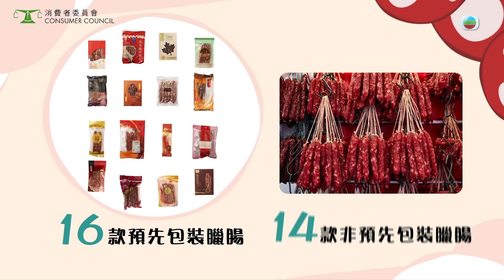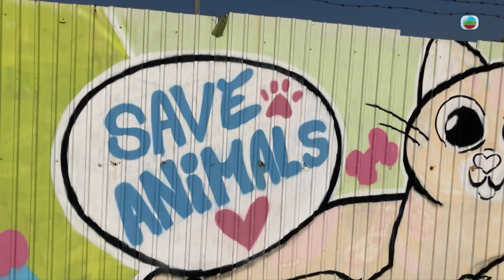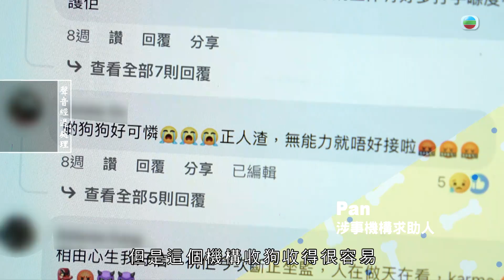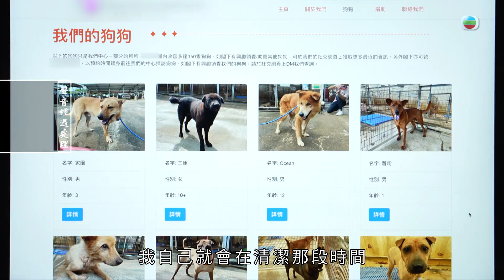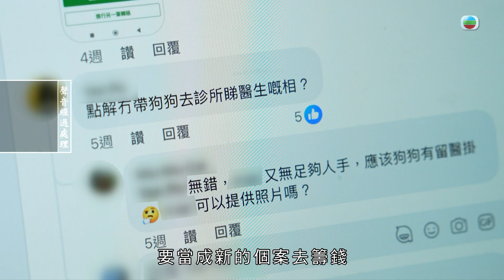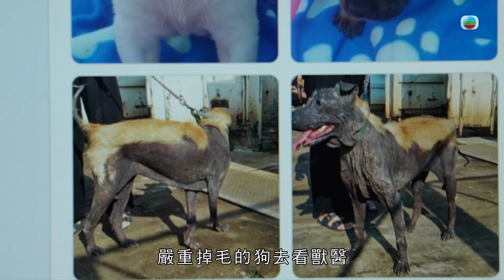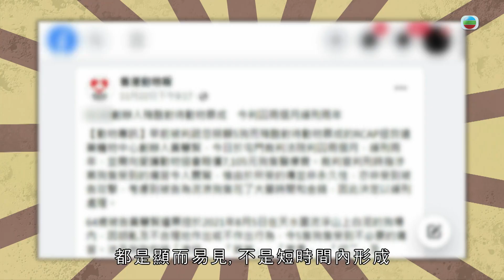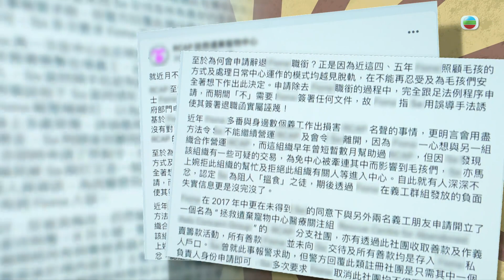東張西望｜流浮山狗場前員工訴說毛孩無助｜聲稱是拯救機構收容350隻狗狗內裡惡劣｜機構被指不善待動物4人照顧350隻狗｜梁麗翹 Patrick Sir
消委會測試市面多款臘腸，部份樣本被驗出禁用染色料，有涉事廠房指問題疑與臘腸繩有關。

流浮山拯救遺棄寵物中心負責人2021年被揭發殘酷對待動物，早前被裁定罪成。中心前員工、義工齊揭狗場惡劣情況，控訴負責人曾拒讓病狗就醫，更將狗隻改名，並重新包裝故事於網上籌款！

車婉婉錄影《中年好聲音2》，獲一眾選手驚喜慶生。《溜走的真味》邀得嘉賓薛家燕、陳煒、楊潮凱聚餐，同享潮州美食。

歐瑞偉保養得宜，可有延緩衰老方法？